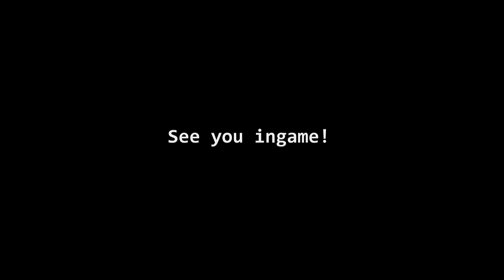Rainbow Six for Centuries (Rainbow Six Siege - Fall Out Boy "Centuries")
A fan-made video of Rainbow Six Siege. Have fun!